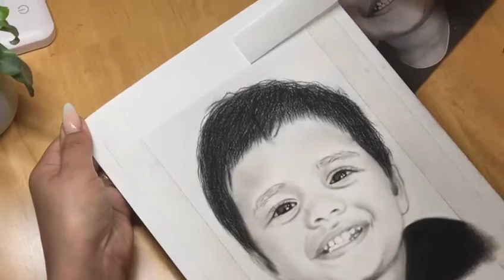hyperrealism drawing with charcoal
Official Anthem Lights' original song "You Will Always Be My Son"

Lyrics:
Your tiny hand in mine as you're sleeping on my chest
Laying here so still giving Mom a chance to rest
And I'm watching my world rise and fall with every single breath

Looking down at you and how you look so much like me
And all I want to do is give you everything you need
Son, I know I'm gonna make mistakes
But my love for you will never ever change

I don't ever wanna let you go
But I can't wait to get to watch you grow
And no matter what this life might bring
I want you to know that you will always be
You will always be my son

I'm picturing your life, how the years will all play out
And whatever you do, just know that I'm already proud
Son, I know you're gonna make mistakes

From every scraped up knee
To every broken dream
Wherever your road leads
You can always come back home

Anthem Lights Members:
Caleb Grimm: